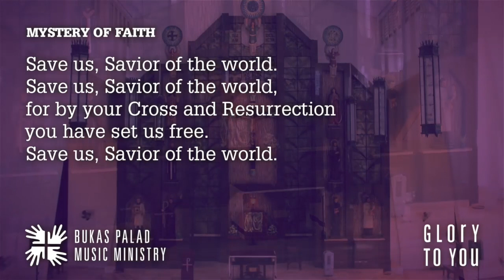Songs for Online Mass: Mystery of Faith C - SAVE US SAVIOR OF THE WORLD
Mystery of Faith C - SAVE US SAVIOR OF THE WORLD

This is the first time Bukas Palad Music Ministry has recorded and released this setting of the Mystery of Faith.

The Mystery of Faith brings to mind Christ’s Paschal Mystery—his death and resurrection which we shall proclaim until he comes again. This plan of God
to save humankind, which is beyond all human understanding, is revealed and faithfully carried out by Jesus Christ. This is the mystery of faith.